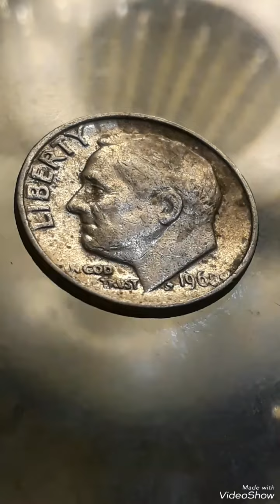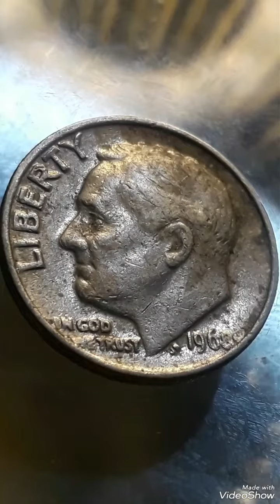Super Rare 1968 Dime error dimes#